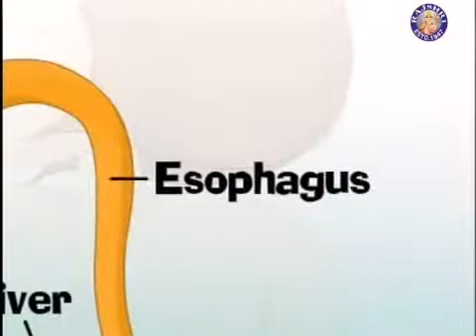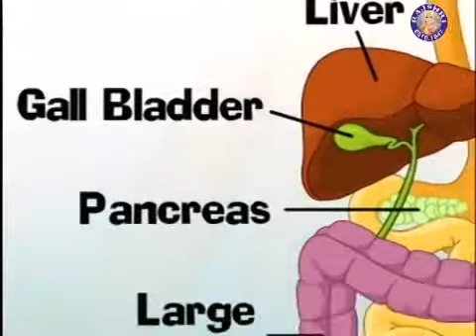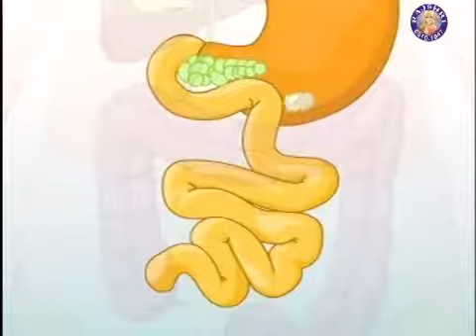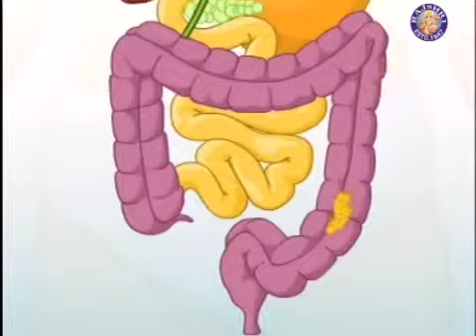Learn Human Body Digestive System